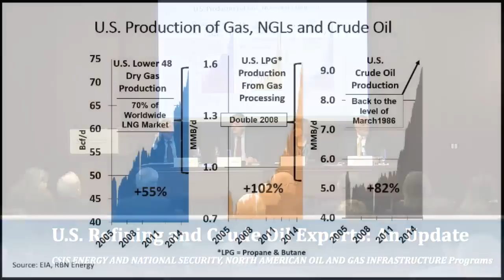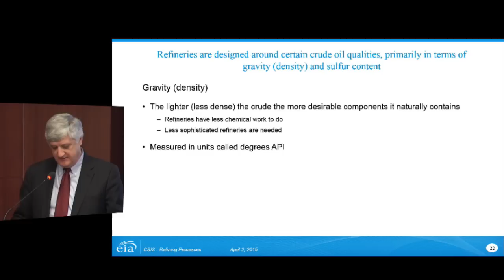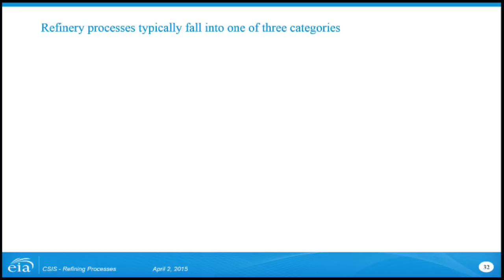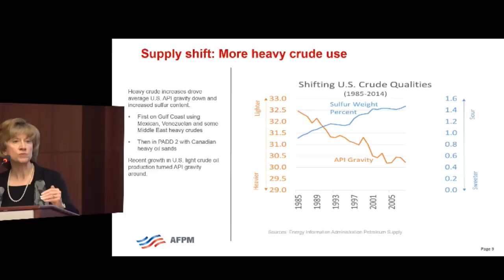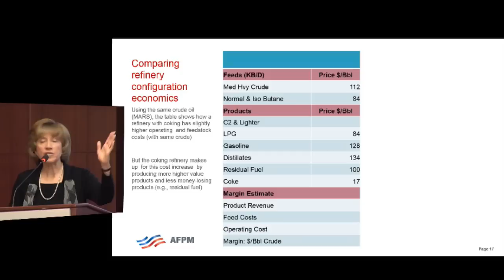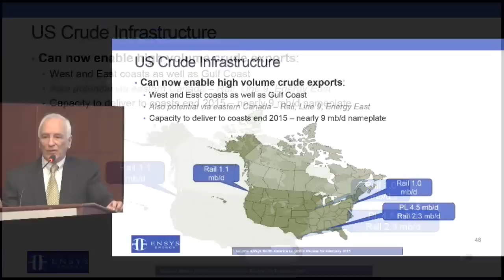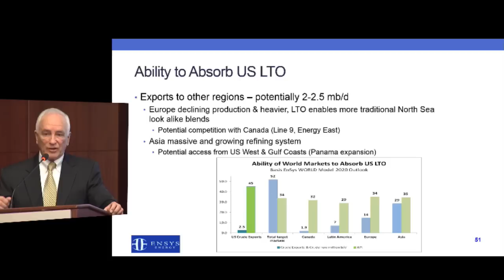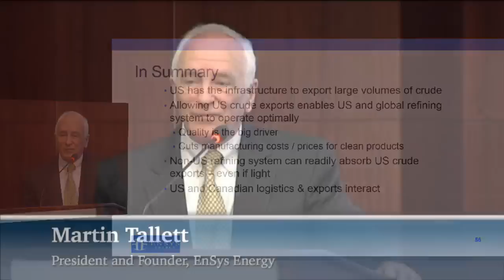U.S. Refining and Crude Oil Exports: An Update: Refining- Panel 1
The CSIS Energy and National Security Program is pleased to host a conference focused on the latest developments in the crude oil export debate as well as the role of refining (both domestic and globally) in finding an economically viable home for US light oil production. As debates heat up over domestic policy choices affecting both the upstream and downstream sectors, the need for informed (and perhaps more detailed) discussion has become increasingly important. This conference seeks to both inform and supplement the debate on two issues that will have a large impact on the future domestic U.S. energy landscape as well as global investment going forward.

The Refining panel will provide a primer on the U.S. refining sector, addressing refinery configurations, operations and economics; the ability of the domestic and global refining system to accommodate additional light oil production and some of the implications of investment choices and oil flows in the near and medium terms.

Featuring:

Joanne Shore
Chief Industry Analyst,
American Fuel & Petrochemicals Manufacturers

Martin Tallett
President and Founder.
EnSys Energy

Lynn Westfall, Petroleum Markets Analyst,
U.S. Energy Information Administration's Office of Energy Markets and Financial Analysis

Moderated by:

Frank Verrastro
Senior Vice President and James R. Schlesinger Chair for Energy and Geopolitics at CSIS

The Exports panel will address the current regulatory framework, the politics of exports and the potential geopolitical implications of allowing or impeding such activity.

Featuring:

Theodore Kassinger
Partner with O'Melveny & Myers LLP

Sharon Burke
Senior Adviser to the New America Foundation

Moderated by:

Sarah Ladislaw
Director and Senior Fellow with the CSIS Energy and National Security Program.